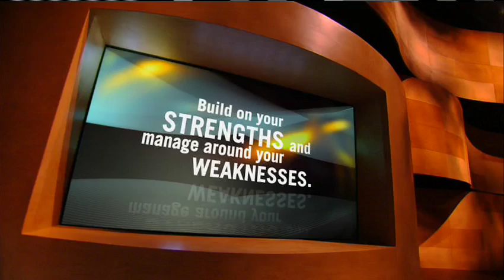Go Put Your Strengths To Work - Excerpt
Marcus Buckingham has spent over two decades studying what makes great teams and individuals excel, and he continues to use his expertise to help people discover and use their strengths. Shot live at one of his inspiring keynote addresses, this clip provides an introduction to the strengths movement from one of its founding fathers.